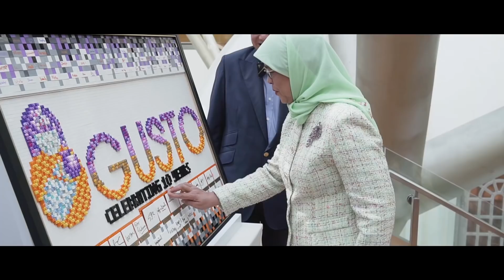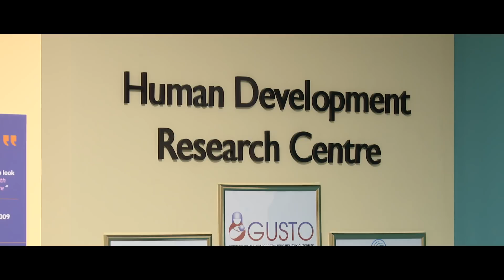A*STAR Singapore Institute for Clinical Sciences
Growing Up In Singapore Towards Healthy Outcomes (GUSTO).

Gestational diabetes is an early indicator of possible metabolic dysfunction in early life. There is a known continuum of effects and risks from having gestational diabetes. While much of the current efforts are rightly concerned with the acute risks of gestational diabetes on the pregnancy and immediate post-partum risks for mother and child, we are looking long-term. In GUSTO, the Singapore Institute for Clinical Sciences has found that the long-term risks of gestational diabetes are perhaps, equally alarming. In our mums with past gestational diabetes – approximately 4 – 5 in 10 get some degree of glucose impairment within a short 5 years post-partum. This includes women who develop type 2 diabetes, and demonstrates a need for us to recognize and address gestational diabetes, and track metabolic health consistently.